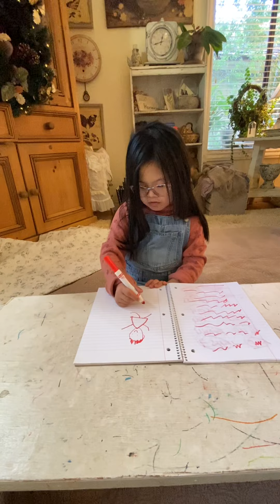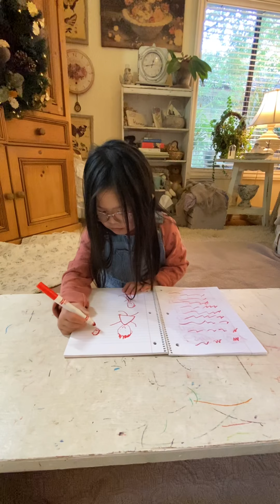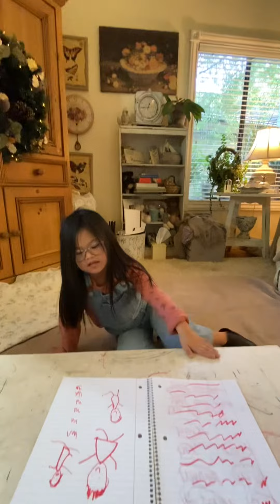Esther joy’s creative writing